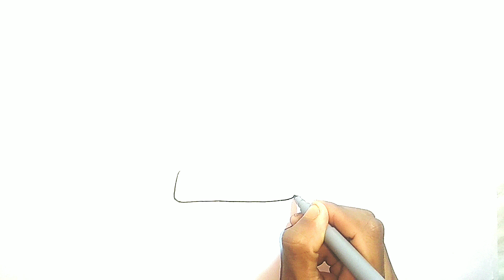Learn to draw a Icecream, icecream drawing, painting & colouring for kids, Easy arts, part-37